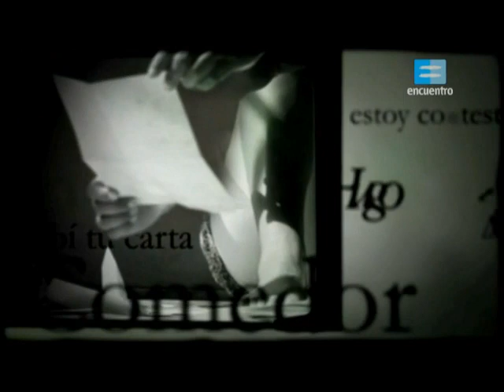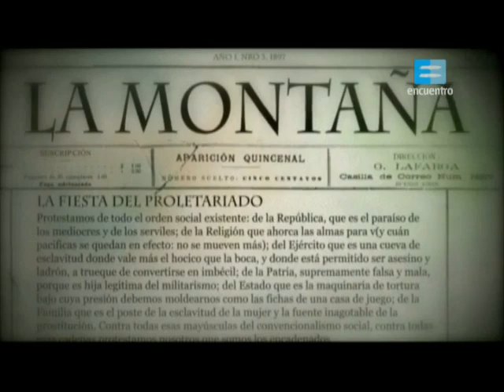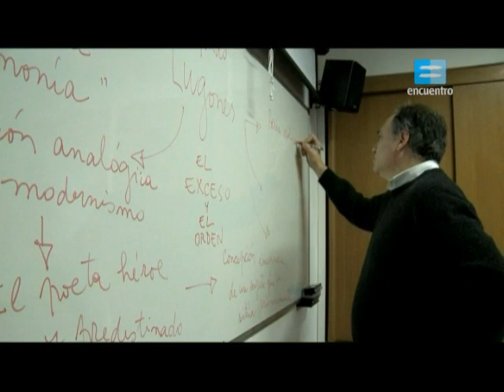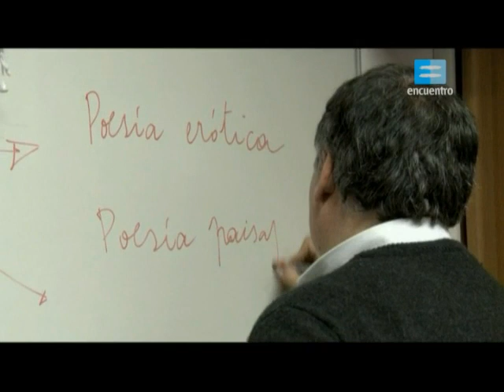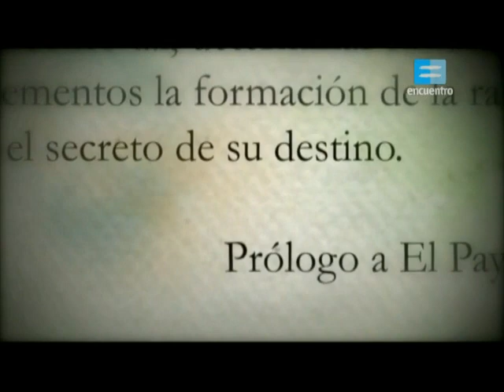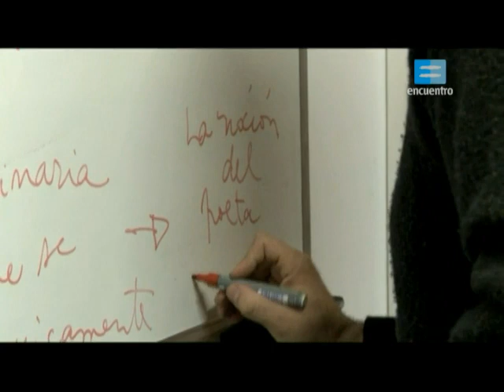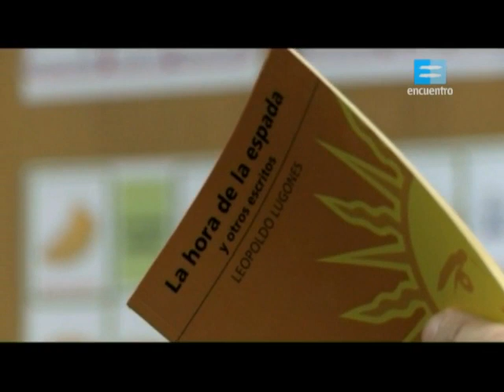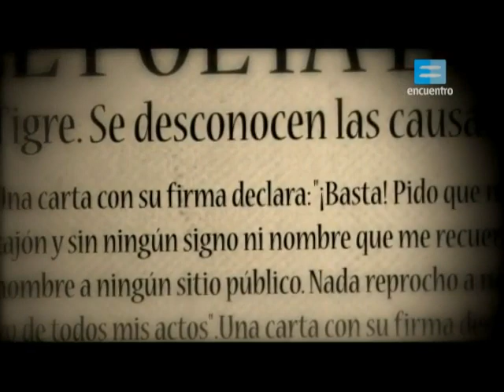Leopoldo Lugones (Canal Encuentro)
Capítulo perteneciente al programa "Desde el sur. Doscientos años de literatura argentina"